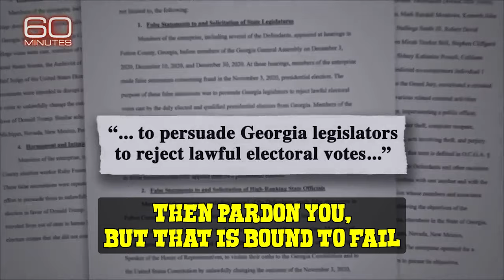Fani and the Bandit / Eastman Is Down (Eastbound And Down, Smokey & The Bandit song parody)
John Eastman incited the insurrection on Jan 6, and was a big part of the Georgia election fraud conspiracy. Here's a song in preparation for his conviction by Fani Willis, to the tune of "East Bound and Down" by Jerry Reed.

= Lyrics =

Eastman is down, lock that stupid schmuck in
We’re finding out these lawyers sure are dumb
We’ve got a long trial to go, and we’re going to convict ‘em
John Eastman, just watch ol’ Fani run

Mike Pence he had some queries
‘Bout your suspect legal theories
He found out he was among a den of snakes

You can’t start an insurrection
Just to block a lost election
We’ll lock you up no matter what it takes

Ol’ Fani’s got your number
She’s hot on your trail
And she ain’t gonna rest ‘til you’re in jail

Pray that your god with orange complexion
Can win the next election
Then pardon you but that is bound to fail

= Credits =

60 Minutes / Pro-Trump lawyer John Eastman on Georgia election conspiracy case